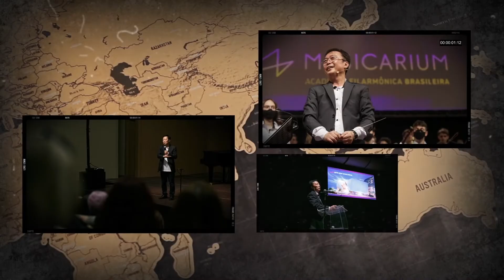Musicarium Academia Filarmônica Brasileira - Vídeo institucional oficial